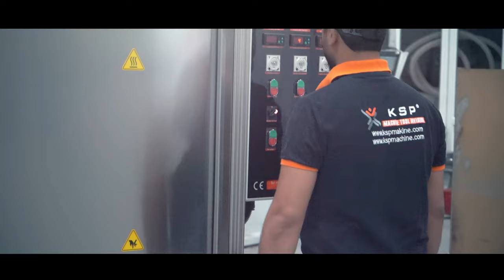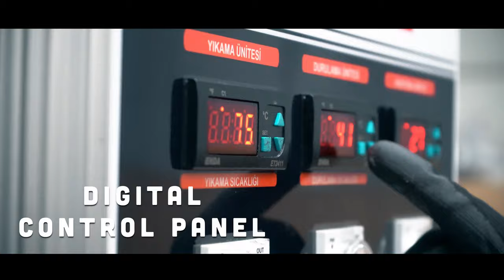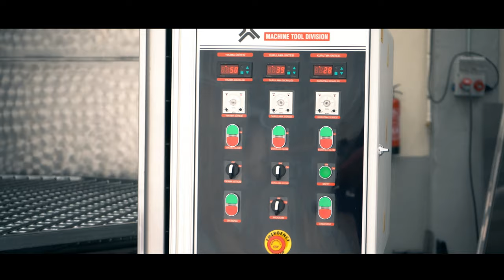Multi-Process Washing Machine - Purge XLarge Series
The parts which will be washed are placed on a basket that is placed on a stainless rotary platform with sliding system are washed in a closed cabinet with high pressured hot and detergent water.

The washing process is done through water nozzles which are timed and compressive according to part structure, dirtiness rate; they clean the waste, oil, and chip on dirty surfaces in various angles.

Rinsing process follows washing process and completes the cleaning of the parts in the system. After cleaning processes drying process starts, which works with hot air and air jets.

When all processes are done all parts will be ready for the next processes like packing, coating etc. PURGE XLARGE has been designed for minimum consuming the water, detergent, electric, and time (work force) with cyclic and filtering water system...